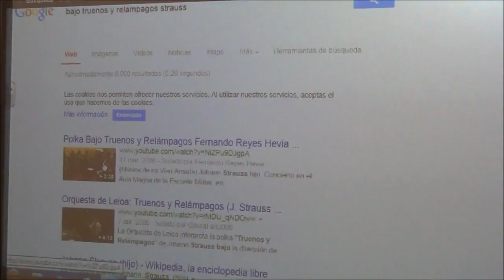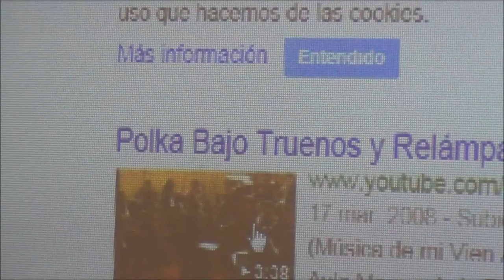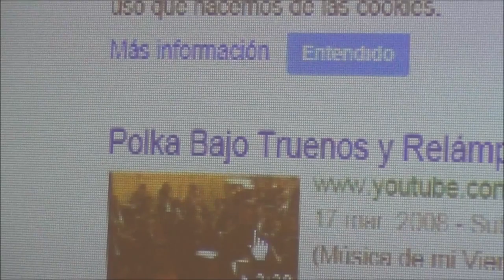Música & meteoroloxía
Audicións feitas na área de música referentes á temática metereolóxica.